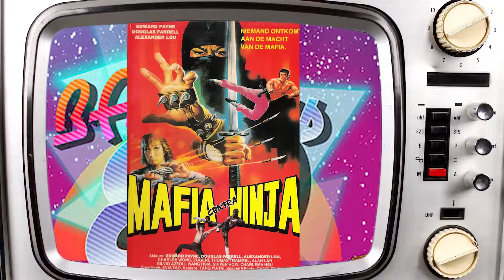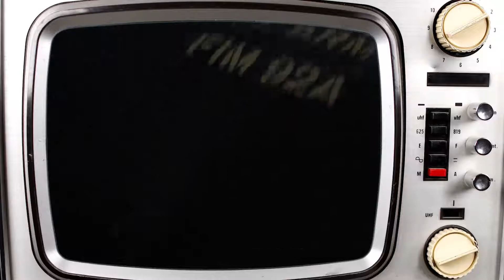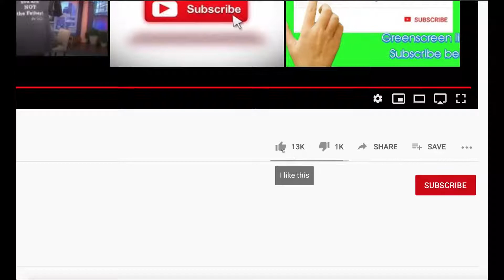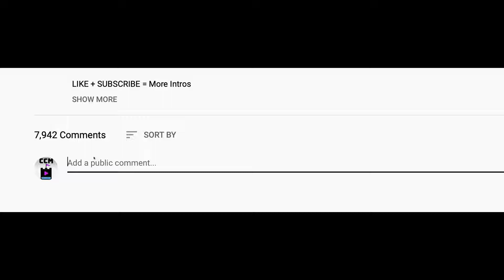American Ninja | Castle Classic Movies Ep3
Welcome everyone to another episode of Castle Classic Movies. Bringing you certified classic movie recommendations you can enjoy at home...under quarantine.
If you’d like to watch this movie, you can currently find it at:

Amazon Prime